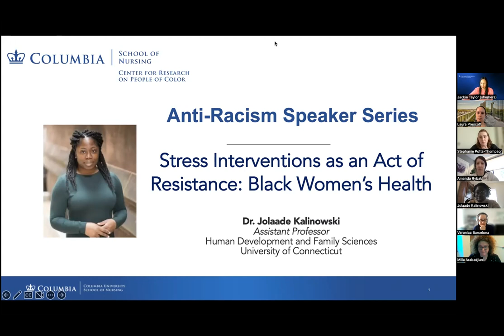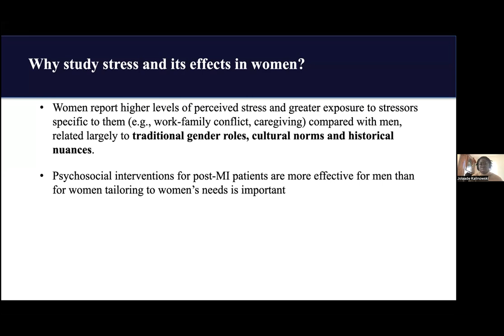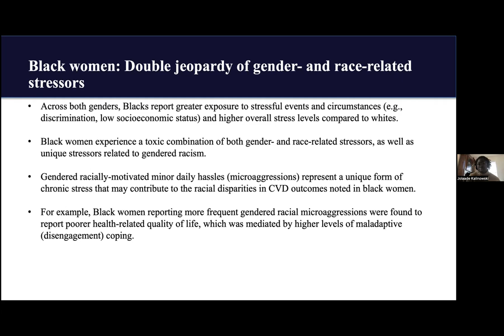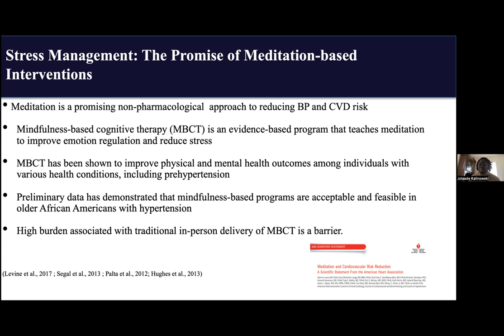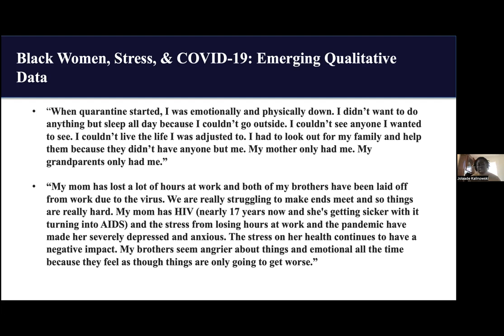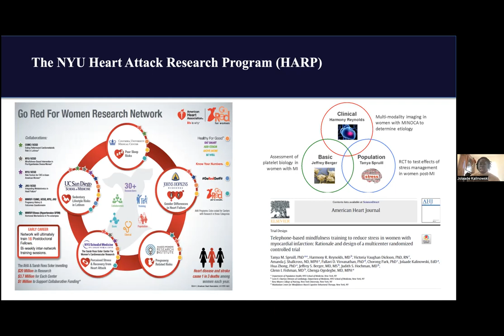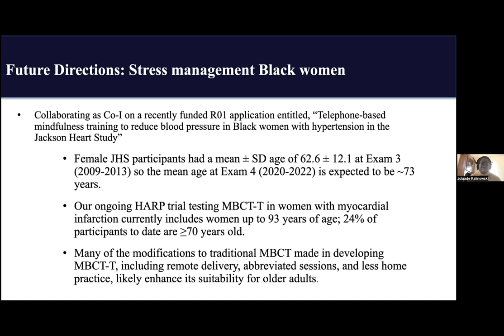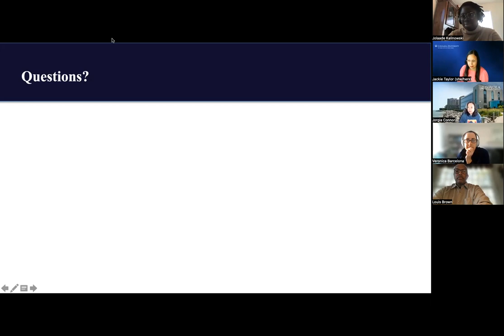Anti-Racism Speaker Series: Dr. Jolaade Kalinowski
This event featured Dr. Jolaade Kalinowski, Ed.D., an Assistant Professor of Human Development and Family sciences at the University of Connecticut. She presented her talk titled “Stress Interventions as an Act of Resistance: Black Women’s Health” on March 9th, 2023.

Kalinowski’s primary research interests pertain to the role of stress in cardiovascular risk reduction in minority populations, with a particular focus on black women, who are disproportionately burdened by cardiovascular disease disparities. Her research aims to advance understanding of the complex interactions between psychosocial, behavioral, and community-level factors contributing to CVD disparities in black women; and to develop, test and implement innovative interventions to mitigate the adverse health effects of stress among black women. Dr. Kalinowski is the Principal Investigator and Co-Investigator on several grants testing novel mind-body stress management interventions among Black women with hypertension. She completed a T32 postdoctoral fellowship in behavioral cardiovascular medicine. She is a proud alumna of Teachers College, Columbia University.